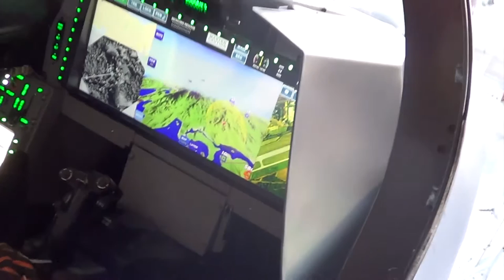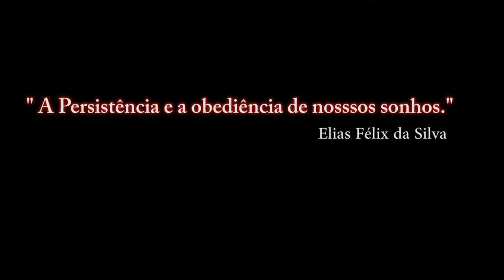Portões Abertos 2015 da Base Aérea de Anápolis _ Gripen NG - O COCKPIT